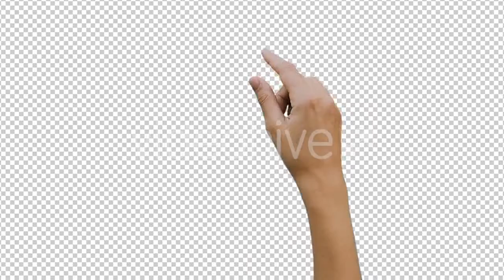Glasses with Champagne - (food) Stock Footage | Mega Pack +40 items